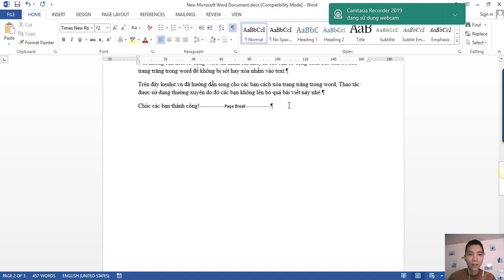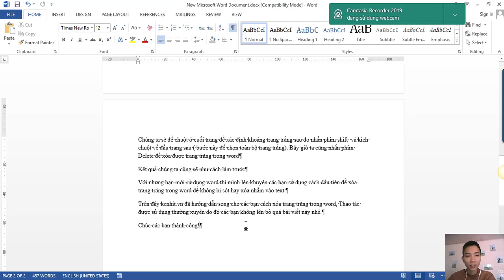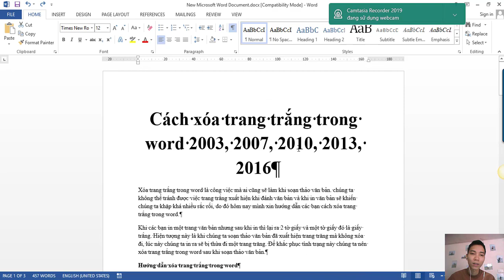Cách xóa trang trắng trong word 2013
Hướng dẫn cách xóa trang trắng trong word giúp văn bản soản thao trông đẹp hơn, video chia sẻ cách xóa trang trăng cho mọi người trong word